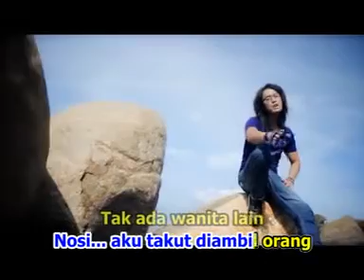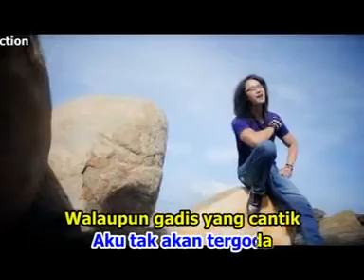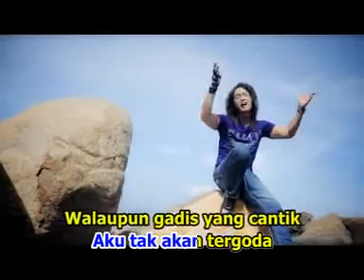Duo Naga • Nosi (Official Music Video)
Artist           : Duo Naga
Title             : Nosi
Produksi     : Hpc Production
publiser       : Collab Asia